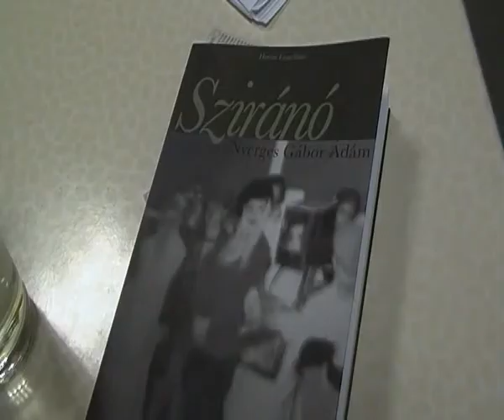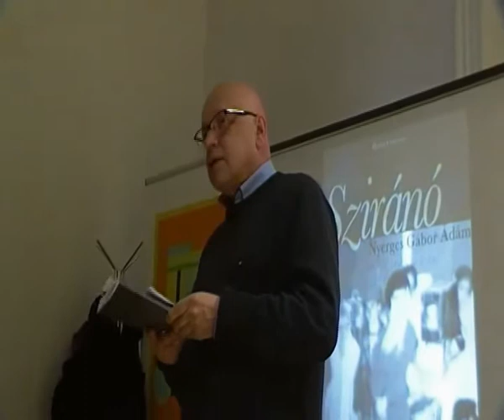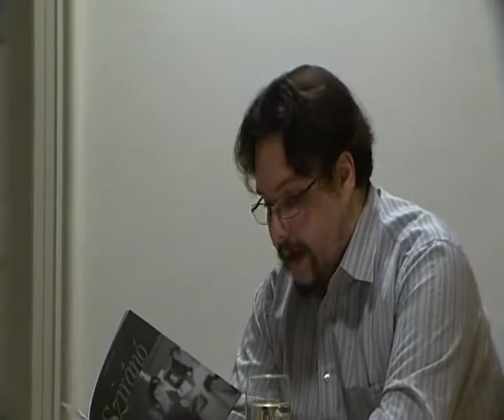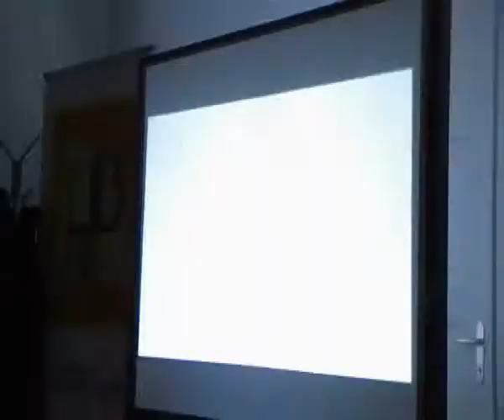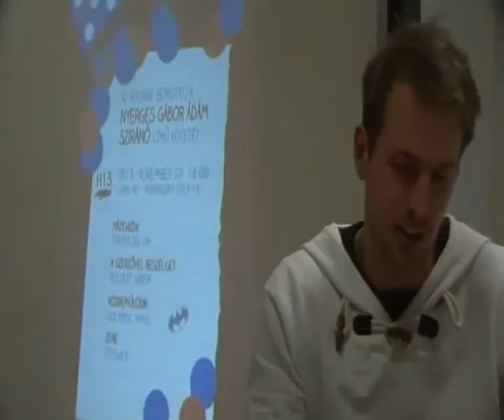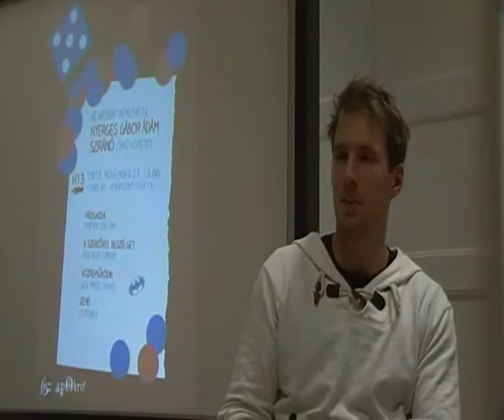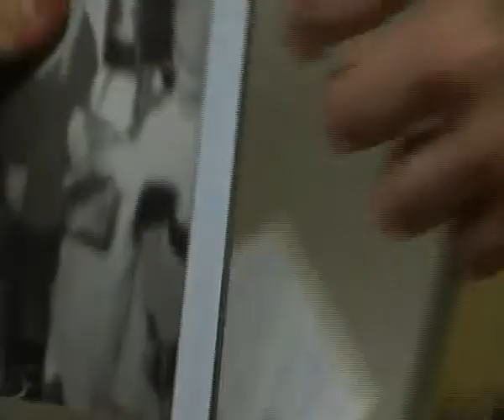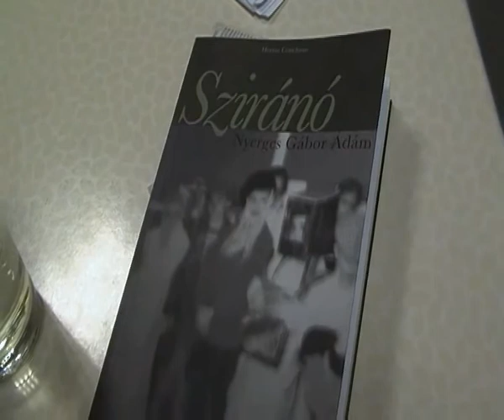Nyerges Gábor Ádám Sziránó című új könyvének bemutatója a H13-ban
Sziránó című csajozós prózakötetét mutatta be az Apokrif "széplelkű vs. pozőr skizó" főszerkesztője zenés-táncos-felolvasós kavalkád közepette a H13 műintézményben. Fráter Zoltán értékelte a könyvet, Solymos Tamás felolvasott belőle, Reichert Gábor kérdezett róla. Az Ötösalá zenélt helyette. Aki csak a zenekarra kíváncsi, az tekerjen 25:04-hez és/vagy 01:25:04-re.